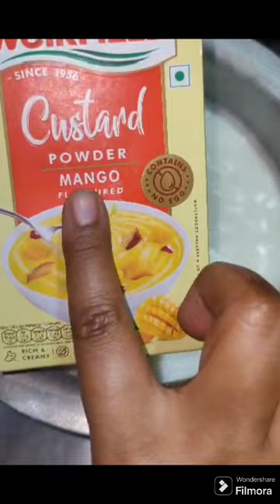Muharram Me Banne Wale Sharbat /Muharram Ka Sharbat Doodh Custard Sharbat Aur Gud Ka Sharbat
Muharram Me Banne Wale Sharbat /Muharram Ka Sharbat Doodh Custard Sharbat Aur Gud Ka Sharbat Muharram Ka Sharbat Doodh Aur Gud Ka Sharbat Two Types Of Muharram Sharbat

Muharram ka sharbat
Doodh Aur gud ka sharbat kaise banate hai
Doodh Aur custard ka sharbat
Muharram ka gud ka sharbat kaise banaye
How to make muharram sharbat
How to make muharram milk and jaggery sharbat
Village cooking
Village life
moharram
muharram special sharbat milk sharbat
doodh ka sharbat
deccani's kitchen
sabas best classes
Hyderabadi tongues kitchen

Assalamu alaikum! Hi Everyone, welcome to the Hyderabaditongues cooking Channel.